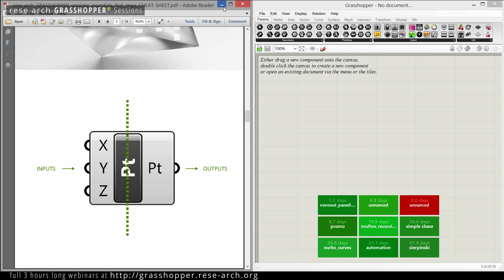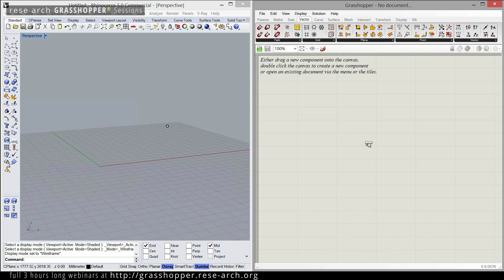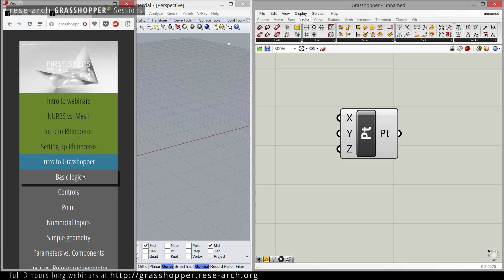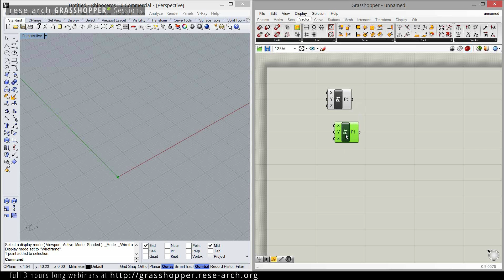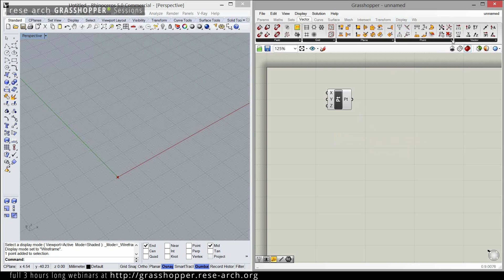rese arch GRASSHOPPER Sessions - Essential: FIRST STEPS (sample)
a sample of
rese arch GRASSHOPPER Sessions
live online webinars